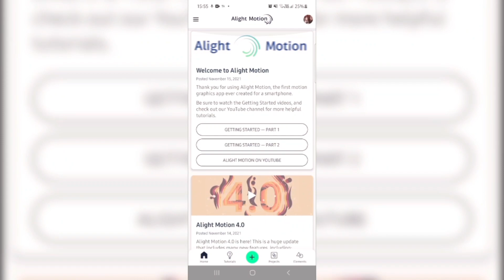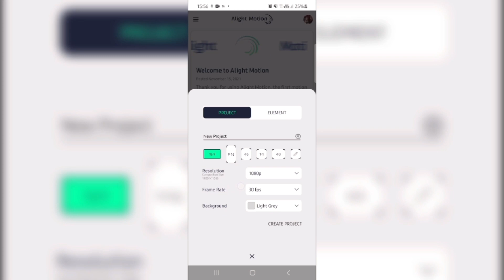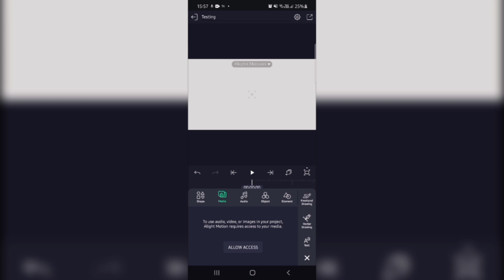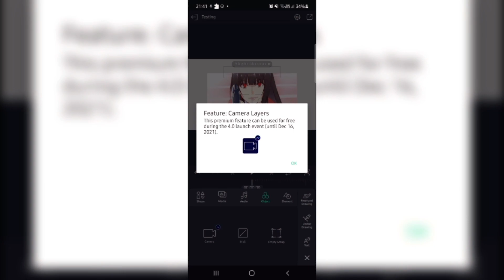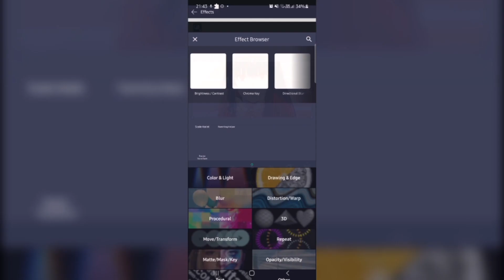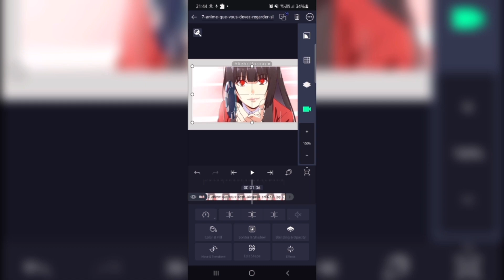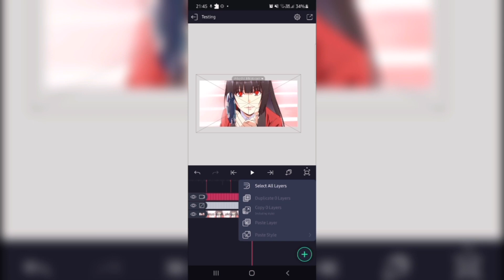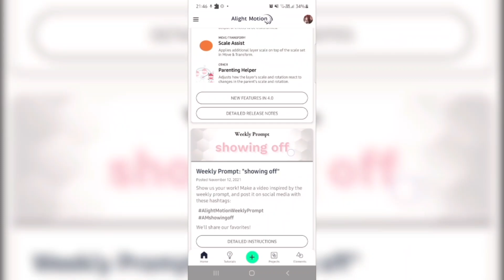Alight motion 4.0 New Update Review | New Effects, Camera...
Hello What's going on guys its droid here back with other video. So in this video I'll be going over the new alight motion update.

Track: STAR SEED - Cayenne (feat. Zoe Moon)

Listening to: STAR SEED
01:43 ● 03:50
⇆ㅤ ㅤ◁ㅤ ❚❚ ㅤ▷ ㅤㅤ↻
               ılıılıılıılıılıılı
ᴠᴏʟᴜᴍᴇ : ▮▮▮▮▮▮▮▮▮▮

Listening to: M.I.M.E x The LJ
01:43 ● 03:50
               ılıılıılıılıılıılı
ᴠᴏʟᴜᴍᴇ : ▮▮▮▮▮▮▮▮▮▮

The cat is sad coz it’s not getting likes
　　　　　／›　　フ
　　　　　| 　_　 _ l
　 　　　／` ミ＿xノ